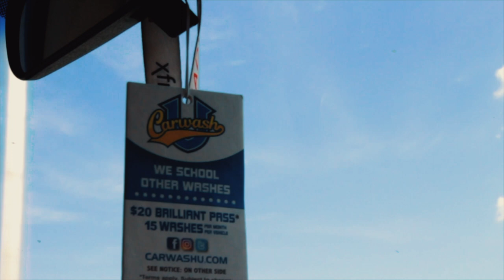Getting Back Into Vlogging Is Hard!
Jacksonville, Florida
Jacksonville vlogger
Jacksonville dancer
jacksonville vlog
Jacksonville dance
Shot with a Canon T3I + T5I + IPHONE 7